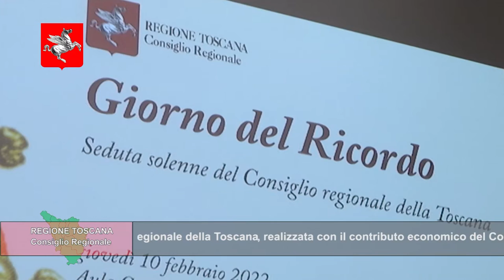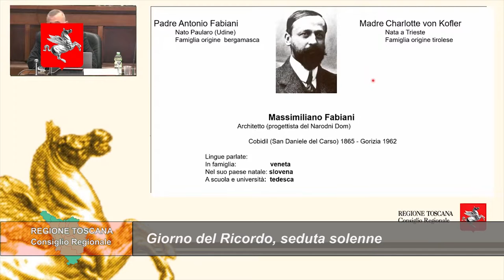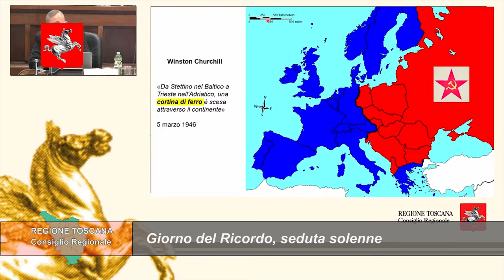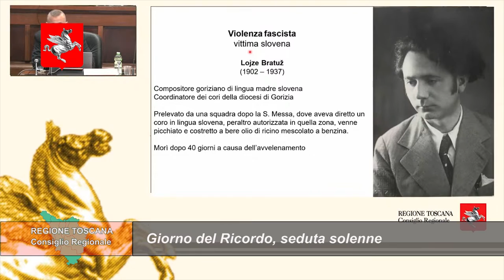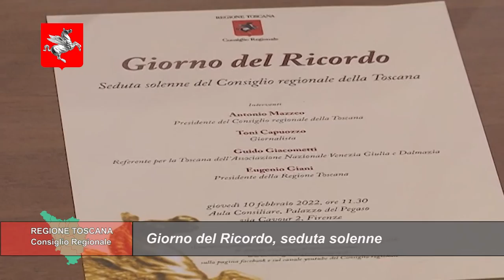TELETRURIA Cronache&Commenti Puntata 5 del 19-2-2022